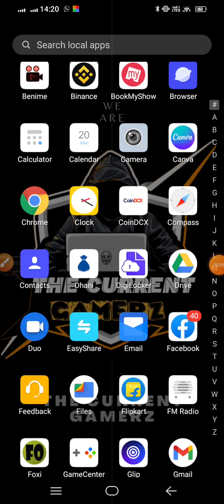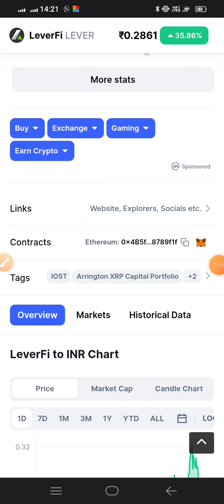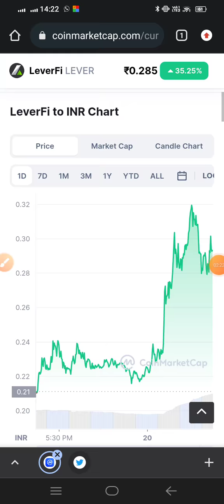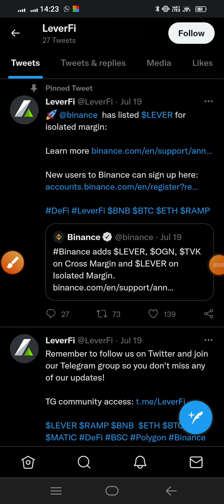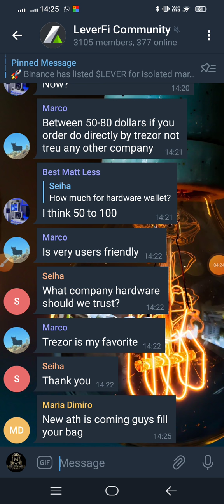Lever will hit $1 soon / Lever coin price prediction / Leverfi coin / Lever coin price / Lever token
leverfi
leverfi coin
leverfi token
lever coin
lever token
ramp coin
ramp token
ramp coin news
lever coin price prediction
lever token on binance
lever token list on wazirx
lever token price
lever token news
lever coin news
lever token
Minning circulating supply details of lever token
wazirx news wrx
coin price prediction
wrx coin
kmd coin
Lever token
Lever token price prediction
Lever token binance
Lever token news
burger coin

🔴 Descliamer : - This video is only for information and education purpose. We request you to do your own due diligence before Investing in any cryptocurrency, cryptocurrency exchange, ICO, IEO. We do not take any responsibility for your profit or loss and we will not be liable in any case. Invest only the amount which you can afford to loss as crypto market is very volatile and risky